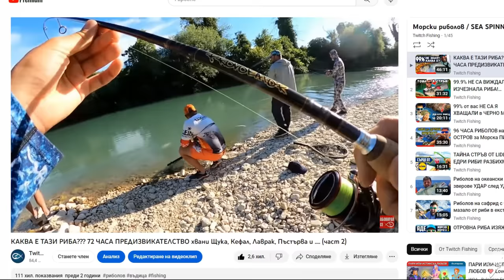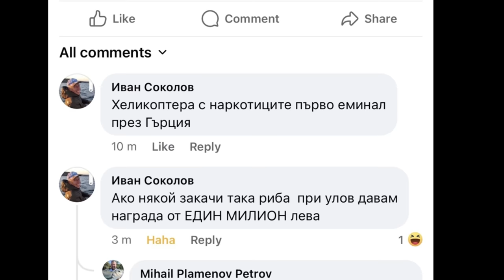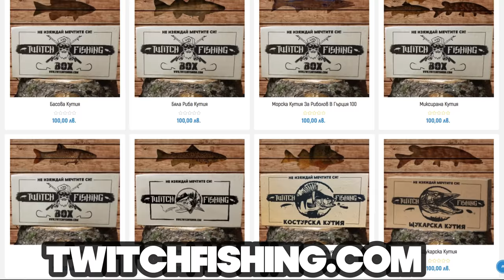НЕПОЗНАТА ГИГАНТСКА РИБА, КАКВА ЛИ Е!?!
НАЙ-НАКРЯ ГИ ОТКРИХМЕ?

Taкъмите, които ползвам са:
► ВЪДИЦИ за ЩУКА, БЯЛА РИБА и РАСПЕР: